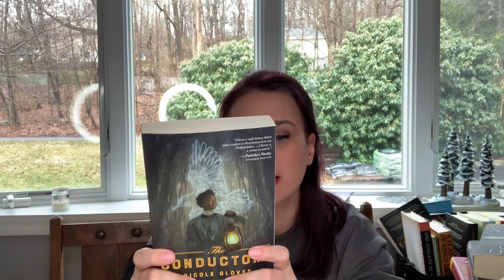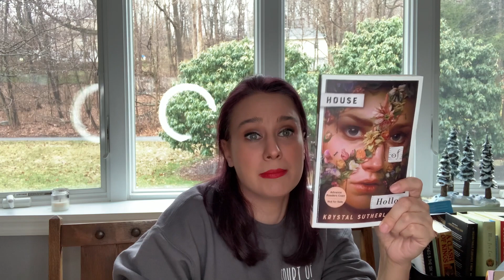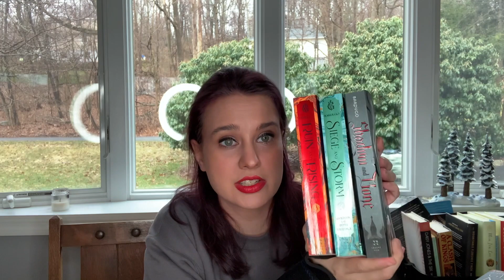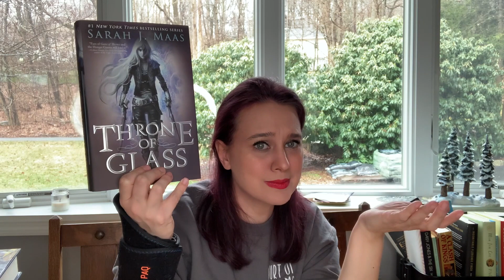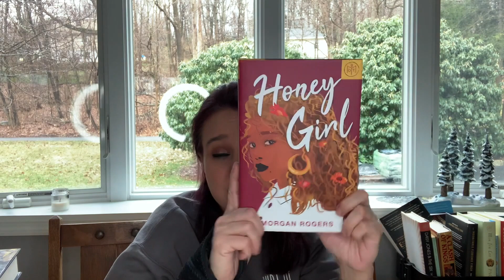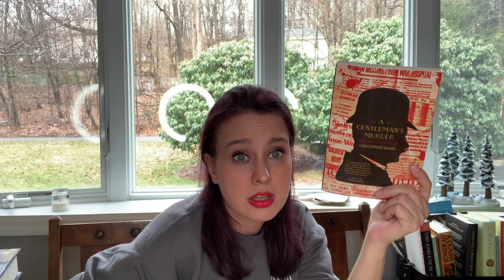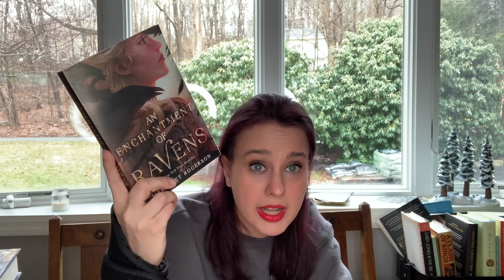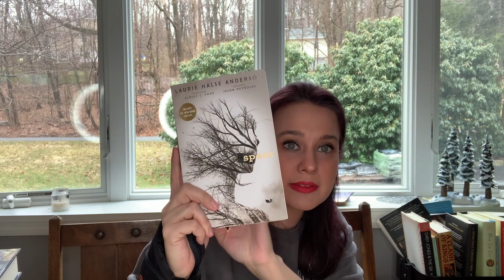Monthly Wrap-up I March 2021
I love reading but when it takes 30+ minutes to get through my wrap-up I seriously start to question my sanity. 26 books read in March. I don't know about you, but March felt like it went on forever and ever. And the read books kept piling up and up. Grab a snack (or a drink) because this is going to be a long one.

It really helps out my channel 💜 and helps me in reaching my goal of 1,000 subscribers in 2021.

Join the new Diverse Reads Book Club I’m co-hosting with some amazing people - This month we're reading Last Night at the Telegraph Club

Gudetama: Mindfulness For The Lazy
White All Around
The Conductors
House of Hollow
Alex Six
Last Call
The Arrangement
Shadow & Bone Trilogy
A Game of Thrones
Set to Music
Nightshade's Bite
My Body in Pieces
Last Night at the Telegraph Club
Throne of Glass
Honey Girl
Crescent City
A Gentleman's Murder
City of Thieves
An Enchantment of Ravens
She's Too Pretty to Burn
Once Upon a River

📚 goodreads (I really don’t use this account though)

- Alyssa ❤